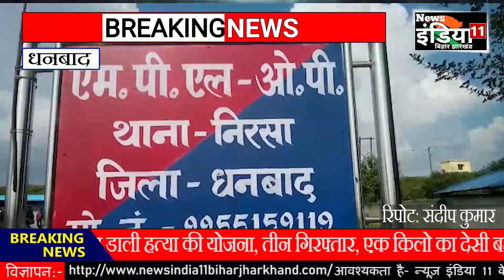दो युवकों में जमकर मारपीट, मामला पहुंचा थाना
News इंडिया 11 बिहार-झारखंड एक निष्पक्ष और संतुलित दृष्टिकोण के साथ एक जिम्मेदार यूट्यूब चैनल के रूप में परिभाषित किया गया है। जो समाचार और वर्तमान मामलों के व्यावहारिक विश्लेषण के साथ त्वरित रिपोर्टिंग को जोड़ने की प्रयास करती है।आपको लेटेस्ट टॉप स्टोरीज, करंट अफेयर्स, क्राइम,स्पोर्ट्स, बिजनेस, एंटरटेनमेंट, पॉलिटिक्स और भी बहुत कुछ यहाँ पर ही प्राप्त कर सकते है।